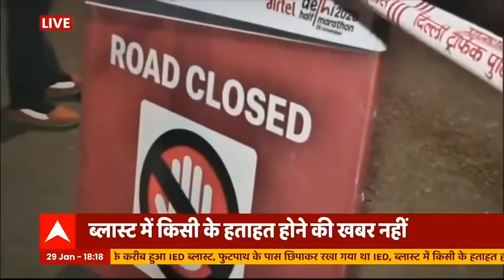दिल्ली धमाका: कई गाड़ियों के शीशे टूटे, अमोनियम नाइट्रेट के इस्तेमाल की आशंका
राजधानी दिल्ली में 5 एपीजे अब्दुल कलाम रोड के नजदीक शुक्रवार की शाम हुए विस्फोट के बाद जहां देशभर के हवाई अड्डों और रेलवे स्टेशनों की सुरक्षा बढ़ा दी गई तो वहीं दूसरी तरफ इसको लेकर छानबीन तेज हो गई है. जिस जगह पर ये विस्फोट हुआ है वहां से इजरायली दूतावास महज कुछ ही दूर है. ऐसे में वीवीआईपी सिक्योरिटी वाले इस इलाके में हुए विस्फोट के बाद कई तरह के सवाल उठ रहे हैं. हालांकि, कम तीव्रता वाले इस विस्फोट में किसी के घायल होने की खबर नहीं है बल्कि वहां खड़ी तीन गाड़ियों को नुकसान पहुंचा है.